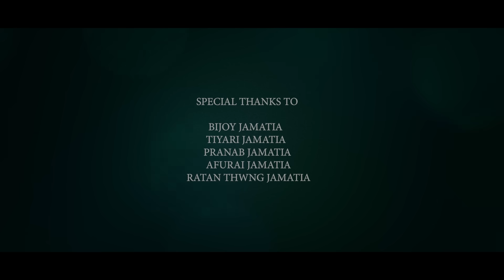O KICHING O KICHING || DAA BUKYA & RESHINA || A ROMANTIC & TRADITIONAL MUSIC VIDEO || LUKU CHATI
WARNING  🚫❌📵 RE - UPLOAD IS STRICKLY PROHIBITED

CAST - DAA BUKYA & RESHINA JAMATIA

SINGER - SHABNUR TRIPURA & JATNADHAN JAMATIA

LYRICS & COMPOSED - KORENDRA TRIPURA

MUA - AJU DEBBARMA

ENGLISH SUBTITLES - BITI DEBBARMA

EDIT & DRONE - SURAJIT DEBBARMA (KHUMBAR STUDIO)

TITLE DESIGN & VFX - DIPAK DEBBARMA

ASSISTANT CAMERA - BISHAL      DEBBARMA

CINEMATOGRAPHY - DIPAK & SURAJIT DEBBARMA

CONCEPT - SANJIT DEBBARMA(SDM)

DIRECTION - BISWA & SENTS
                       JAMATIA

PRODUCED BY - LUKU CHATI
                            (PC JAMATIA)

BIJOY JAMATIA
TIYARI JAMATIA
PRANAB JAMATIA
AFURAI JAMATIA
RATAN THWNG JAMATIA